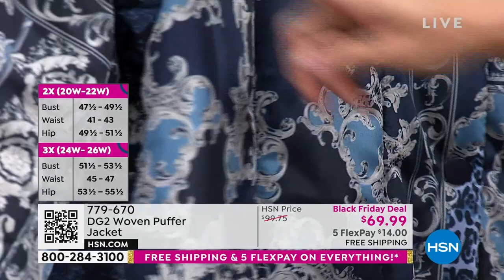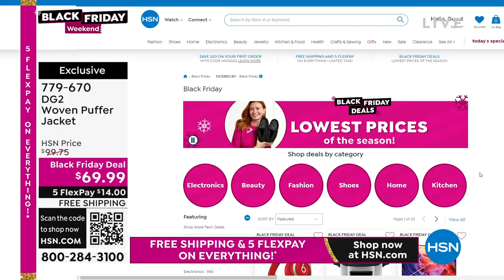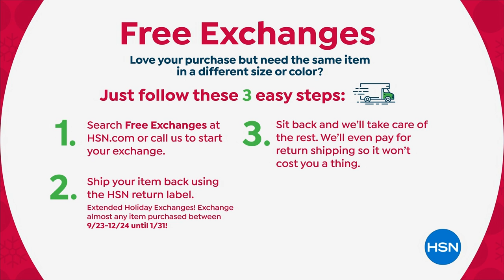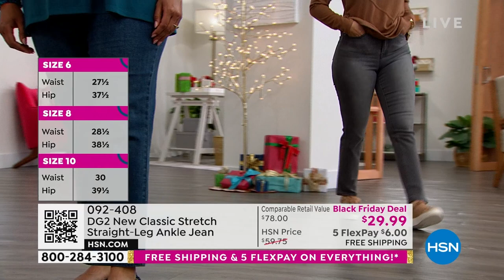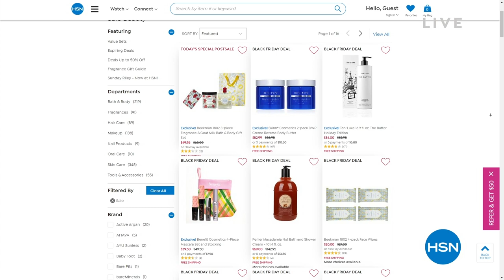HSN | DG2 by Diane Gilman Fashions 11.27.2022 - 12 AM